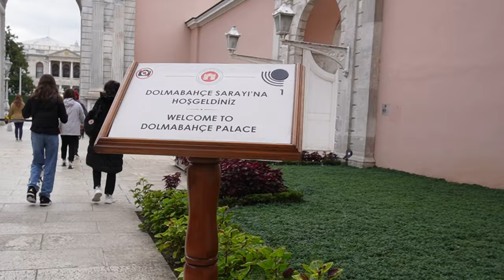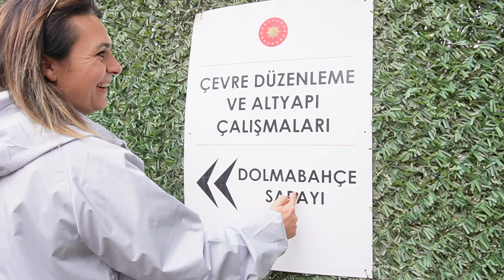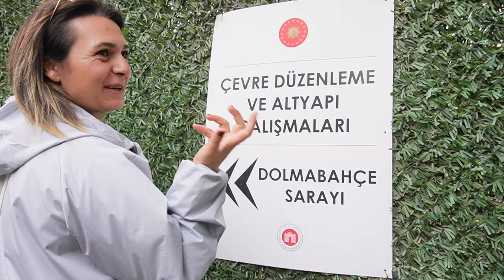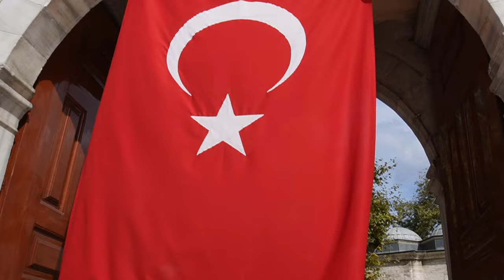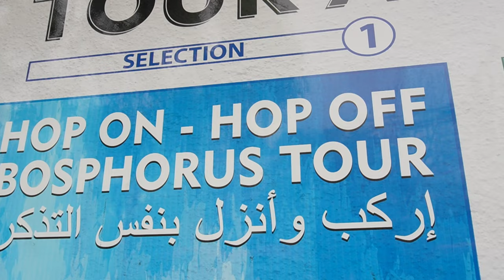Let's go to Istanbul | City Trip In Istanbul | Turkey 2023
Istanbul is a major city in Turkey that straddles Europe and Asia across the Bosphorus Strait. Its Old City reflects cultural influences of the many empires that once ruled here. In the Sultanahmet district, the open-air, Roman-era Hippodrome was for centuries the site of chariot races, and Egyptian obelisks also remain.